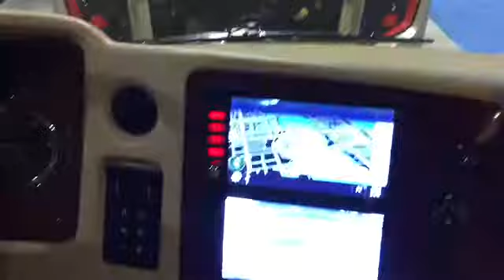Vlog 3 Rv Show So Niceeee